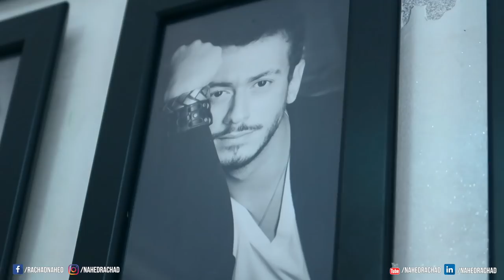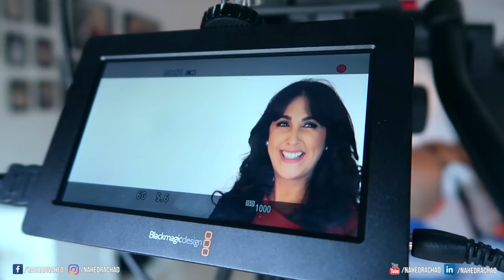YALAH M3AYA ✈ واااو ... حققت حلم من أحلامي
في الحلقات السابقة شاهدتوا مختلف الأشياء لي عجباتني في الصين و دبي  حاولت نقربكم من  أماكن لي  زرتها ، الفرق بين الثقافتين ، نظام الأكل , الأماكن السياحية و العمومية لي عجباتني    ...

هاذ الفيديوغادي  نديكم معايا لحصة التصوير ،كواليس ما وراء الصورة ... !!
متنساوش تشتاركوا في القناة، ضغطوا على الجرس باش يوصلكم الجديد و تشاركوا الفيديو مع الأصدقاء ديالكم
أحبكم

موعدنا قريباً مع وجهة جديدة و مفاجأة أخرى ...